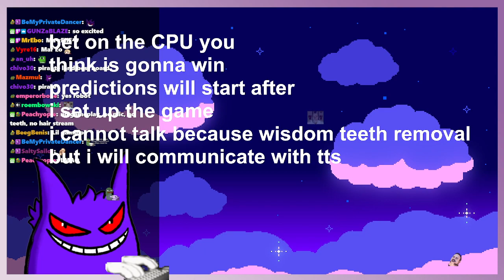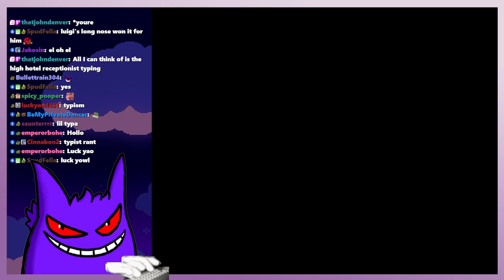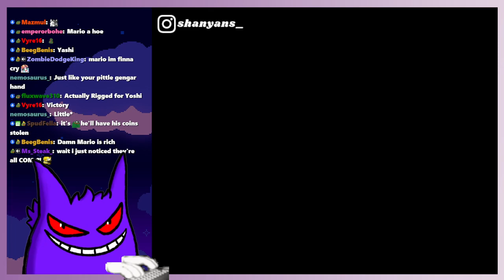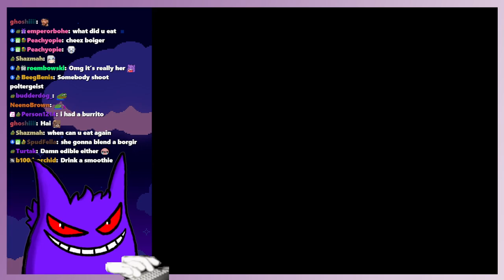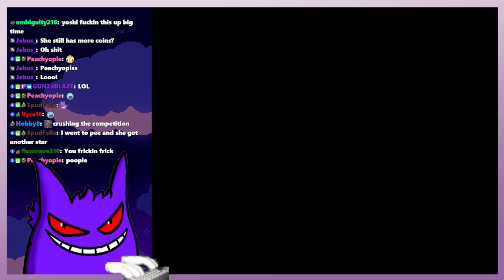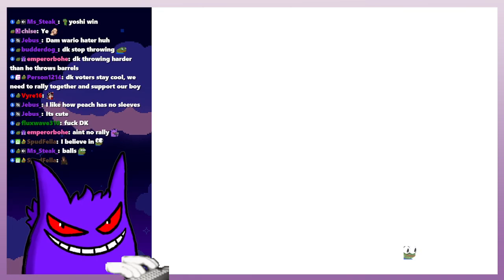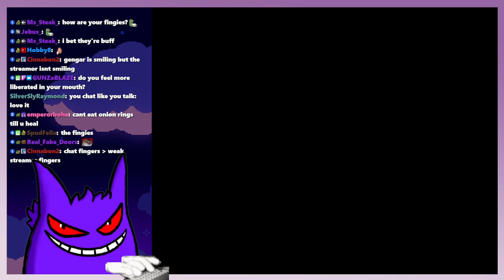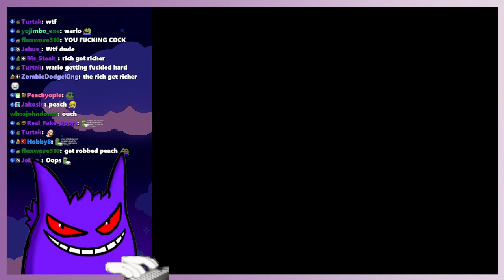CPU battle, TTS & Toothless - Mario Party 2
i got wisdom teeth pulled earlier that week and couldnt really talk because of pain but still wanted to stream, so i decided to communicate with TTS!

looking forward to seeing you in the chat!